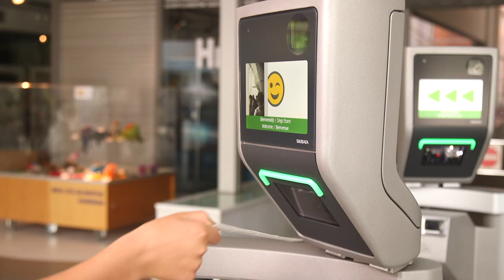ABONO TARJETA LAGUN EUREKA! ZIENTZIA MUSEOA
LAGUN abonatu txartelak Eureka! Zientzia Museora urte batez  nahi bezain beste aldiz  sartzeko aukera ematen dizu eta abantaila berriekin gatozkizu, begira ezazu Eureka!ko webean.
La tarjeta LAGUN de Eureka! Zientzia Museoa te ofrece la posibilidad de entrar al museo ilimitadamente durante un año. Consulta las nuevas ventajas en la web de Eureka!